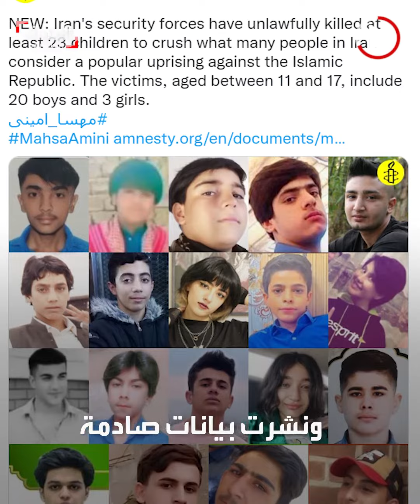المعارضة الإيرانية: مقتل أكثر من 400 متظاهر بينهم 23 طفلاً خلال الاحتجاجات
فيما اعتقلت السلطات أكثر من 20 ألفاً قضى بعضهم تحت التعذيب الوحشي.. المعارضة الإيرانية تكشف: مقتل أكثر من 400 متظاهر بينهم 23 طفلاً خلال الاحتجاجات